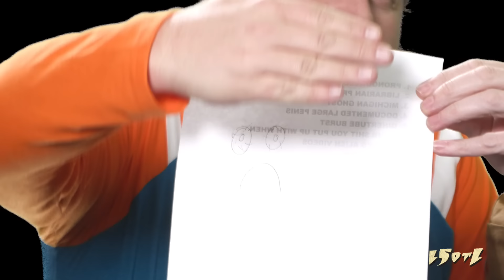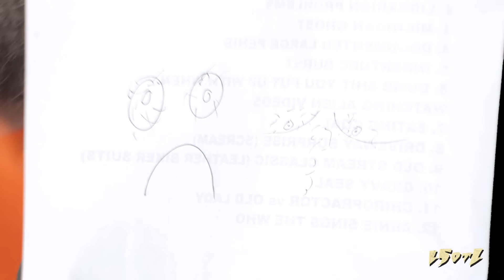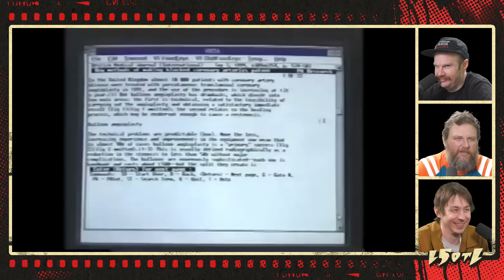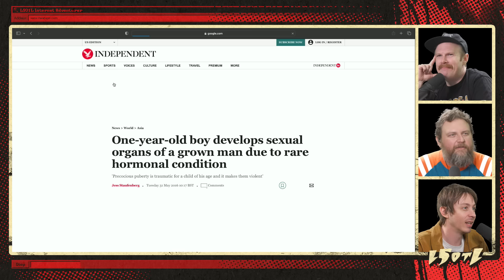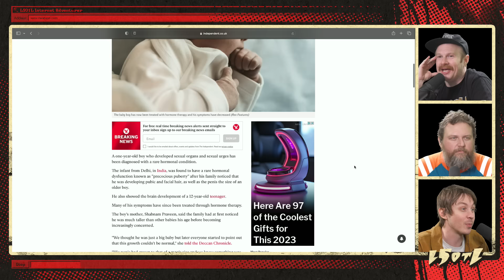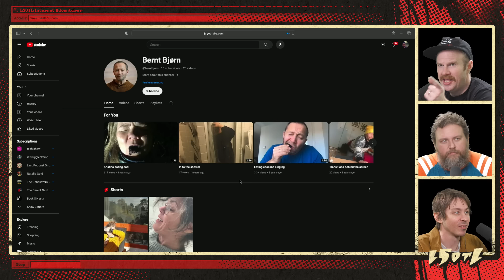Last Stream on The Left /// December 12th, 2023 - Well I Never In All My Life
Henry's Mandate explores the male nipple. And baby lengths. And leather motorcycle suits.